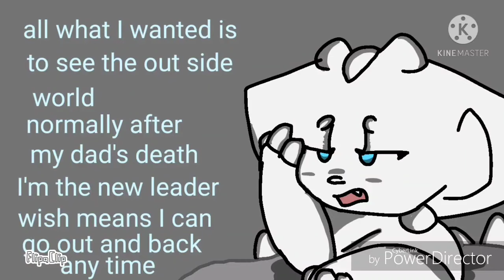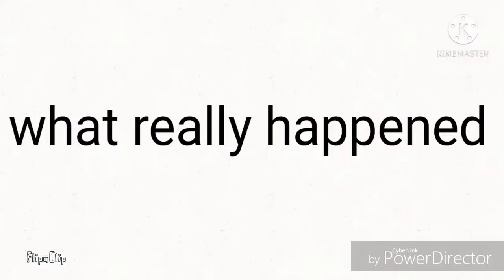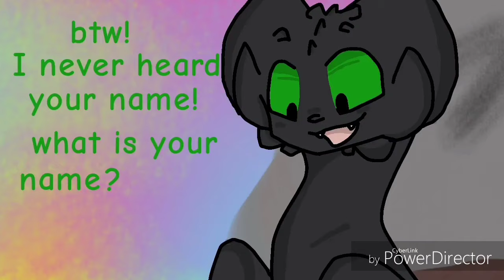Toothless x light fury movie by sunnyclair HD 720p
All credit goes to the lovely and wonderful SunnyClair I have been given full permission to use her txlf episodes to make this movie if you like it please go subscribe to her and if you want me to make more movies from other episodes please let me know